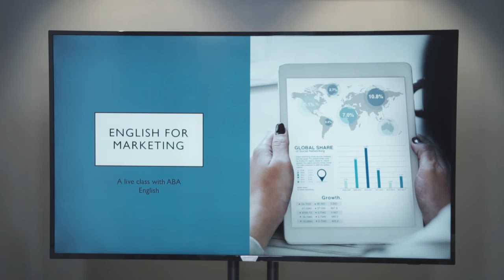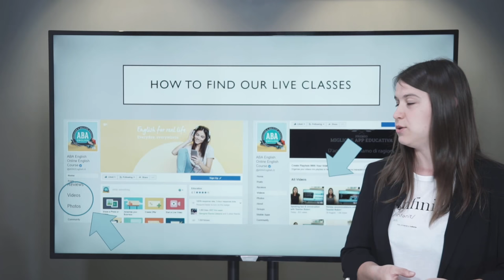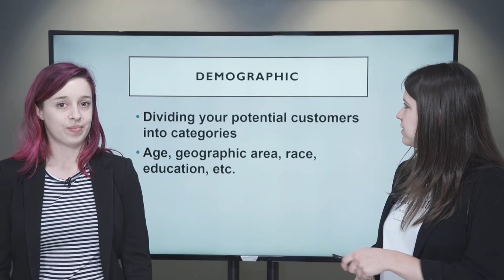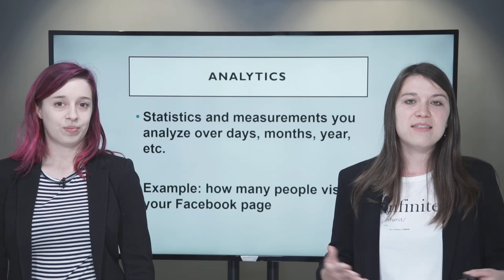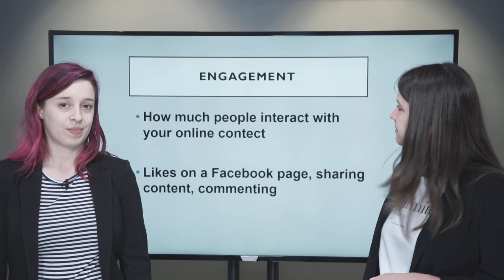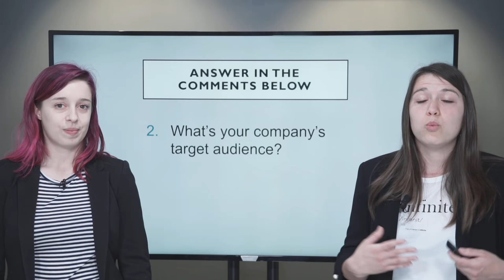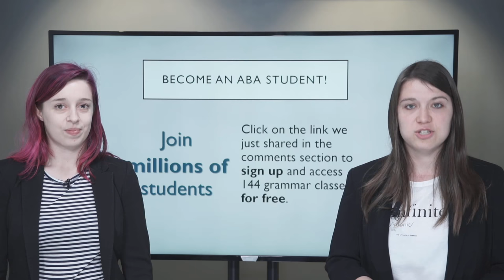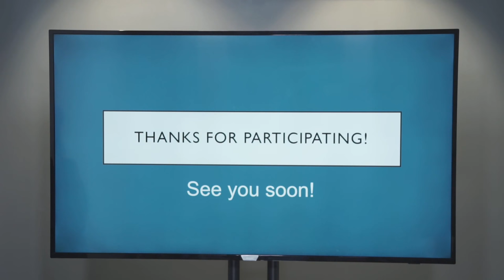BUSINESS ENGLISH 📊 Vocabulary for digital marketers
Business English made easy! 👌🏼

In this video, you'll learn English vocabulary to work in the marketing department.
Discover marketing slang and acronyms from a real marketer. 💡

Some of the new vocabulary we'll review is:
🔹 Target Audience.
🔹 Keyword.
🔹 SEO.
🔹 Engagement.

- How to Introduce Yourself in English to Your New Coworkers by Email

💌 Remember to sign up to our channel, there's a new class every week!

🎓Do you want to keep learning?

Not following us yet? Don't miss out on the fun!